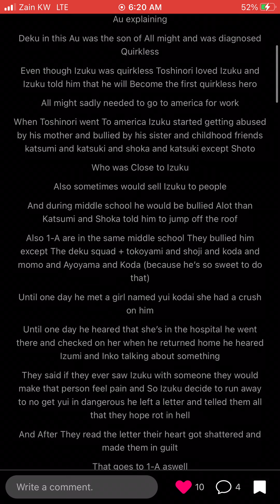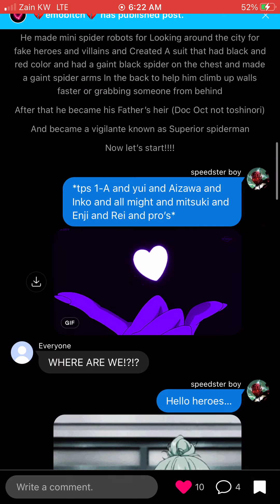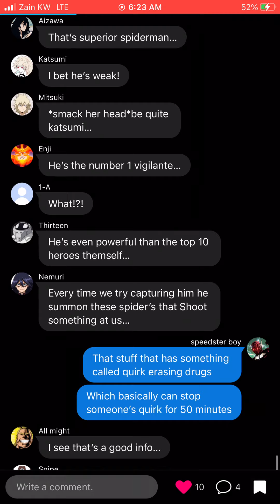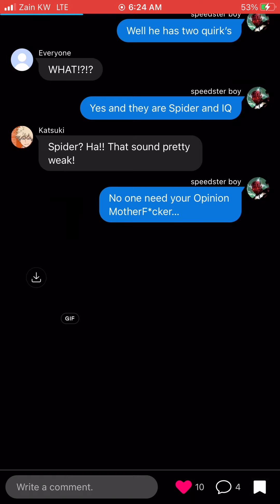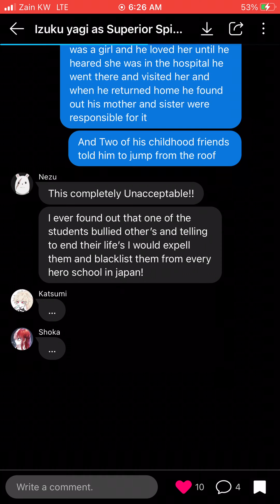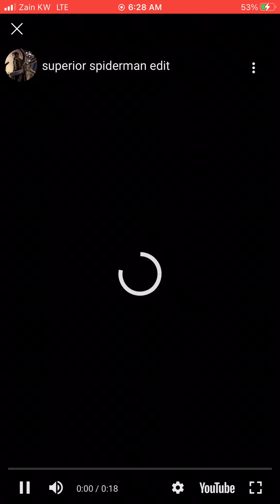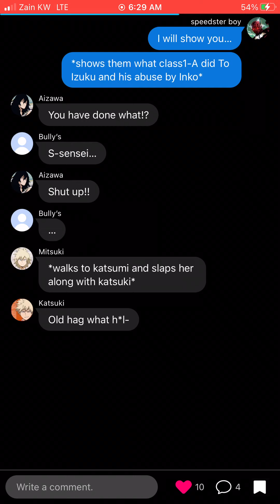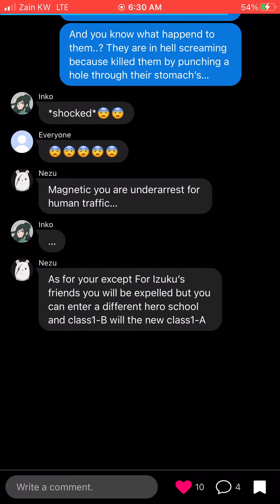Izuku yagi as Superior Spider-Man (Abused bullied Later bloomer Au)